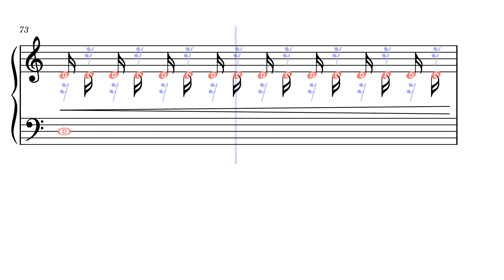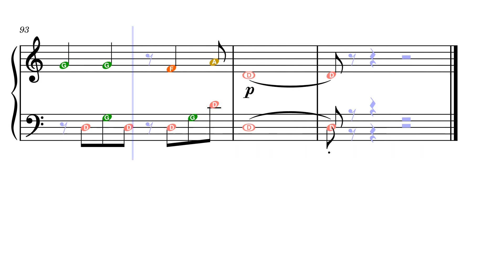Base After Base by DJVI-Geometry Dash